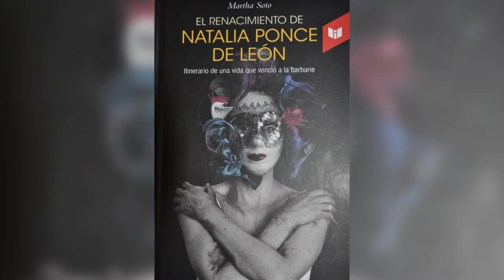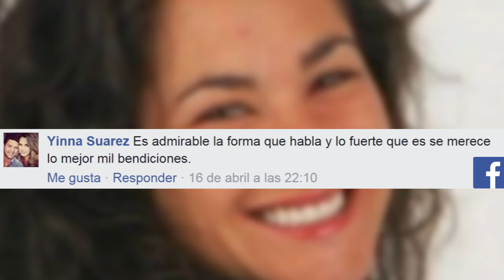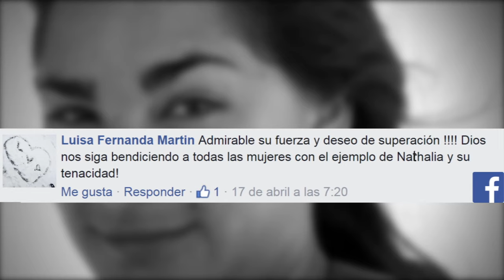Mensajes de fuerza para Natalia Ponce – Agenda 7 TV (Emisión 7)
En Agenda 7 TV te invitamos a conocer algunos de sus mensajes. También te contaremos la historia de una estudiante que, por medio  de la música Hip Hop, ayuda a los jóvenes de comunidades vulnerables. Además, te mostraremos las nuevas máquinas que se adquirieron para el gimnasio del Poli.